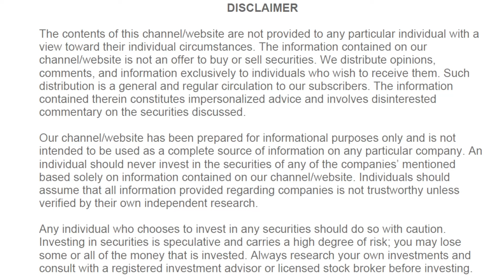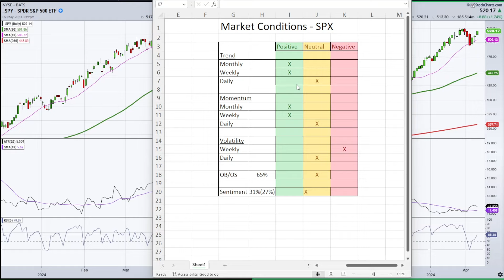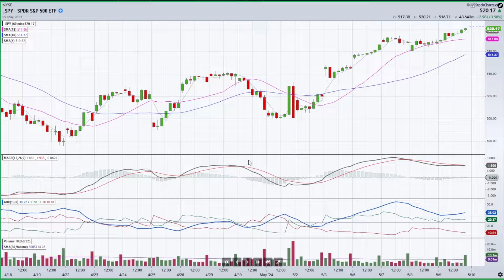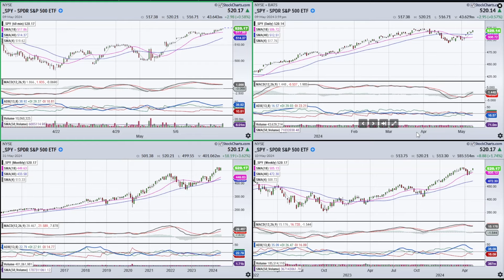Stock Market Update: SPY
Joe Rabil gives an update to the stock market conditions and shows what is taking place in daily Volatility which may provide the next buy chance.  He then discusses the key levels to watch for and the manner the market will need to pullback in order to setup an opportunity.

Joe's Advanced Trend and Momentum Trading/Swing Trading School can be found

If you have an interest in learning one-on-one from Joe, email . He will teach technical analysis in more detail or help with developing an investing/trading plan.